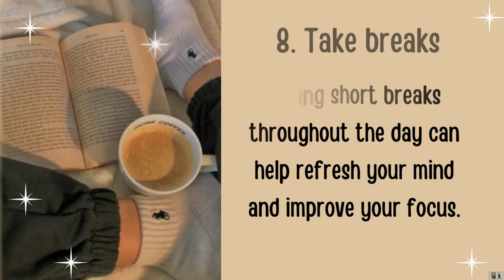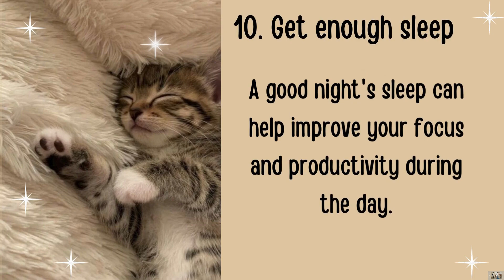Unlock Your Productivity Potential: Effective Strategies to Be More Productive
Are you ready to maximize your time, energy, and potential?

In this enlightening video, we're sharing valuable tips and techniques that will empower you to boost your productivity and achieve more in your daily life.

proven strategies that can help you optimize your time, stay focused, and accomplish your goals. From practical techniques to mindset shifts, this video is your ultimate guide to becoming a productivity powerhouse.